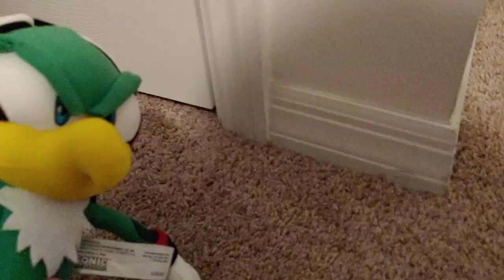Sonic plush: Jet's Crush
Jet has a Crush on Wave and Tries to Figure out What to do

Also featuring Storm, Amy, Sonic, Rouge, Cream, Tails, Cheese, Charmy, Shadow, Silver and Blaze!